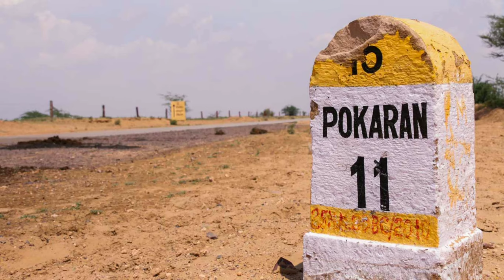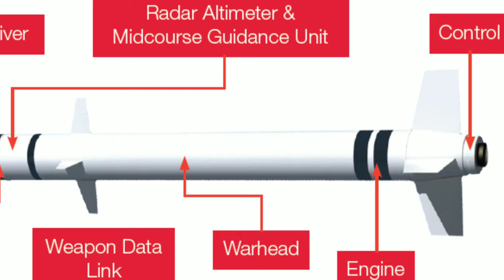घातक एवं भयंकर नाग मिसाइल के बारे में | About NAG Anti Tank Deadliest Missile | DRDO | INDIAN ARMY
Title:- घातक एवं भयंकृर नाग मिसाइल के बारे में | About NAG Anti Tank Deadliest Missile | DRDO |  INDIAN ARMY

JAI MAHAKAL
    नाग प्रक्षेपास्त्र (संस्कृत: नाग) एक तीसरी पीढ़ी का भारत द्वारा स्वदेशीय निर्मित, टैंक भेदी प्रक्षेपास्त्र है। यह उन पाँच (प्रक्षेपास्त्र) मिसाइल प्रणालियों में से एक है जो भारत के रक्षा अनुसंधान और विकास संगठन द्वारा एकीकृत निर्देशित मिसाइल विकास कार्यक्रम के तहत विकसित की गई है।
The Nag missile (IAST: Nāga; en: Cobra), also called "Prospina" for the land-attack version, is an Indian third-generation, all-weather, fire-and-forget, lock-on after launch, anti-tank guided missile (ATGM) with an operational range of 500 m to 20 km.

समर्थन लिंक। Supporting Link

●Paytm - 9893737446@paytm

◆ इंस्टाग्राम । Instagram

◆ फेसबुक । Facebook

◆ डेलीमोशन । Dailymotion

◆ शेयरचैट । Sharechat

● भारतीय वायुसेना के सभी विमान वाहक जहाज के बारे में। Transportation Aircraft of INDIAN AIR FORCE

positive channel 4 you
about nag missile
nag missile
nag anti tank missile
nag anti tank guided missile
nag guided missile
nag
nag anti tank
drdo nag
drdo nag missile
drdo missile
नाग मिसाइल के बारे में
नाग मिसाइल
नाग मिसाइल क्या है
मिसाइल
about nag missile in hindi
nag missile in hindi
akash missile
missile
anti tank
tank